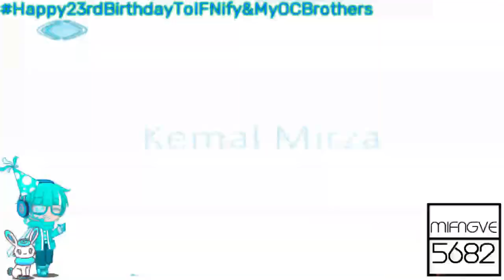{My 23rd Birthday Special {1/3}} 5 New Effects for IFNify's OC Twin Brothers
Today is my 23rd birthday!

A.K.A. TRT1 Reklam jeneriği 2001 in 5 New Effects for IFNify's OC Twin Brothers

List:

UMSBPR/MIFNGVE5682C Combo
Ruined TVFFLVM3565 Chorded
THMCVM955 Flanged Saw
MHMMLE335 Diamond
GRFSMC8265FlangedSawChorded